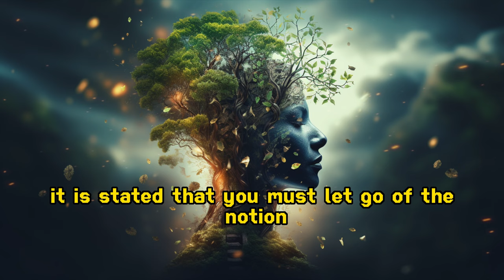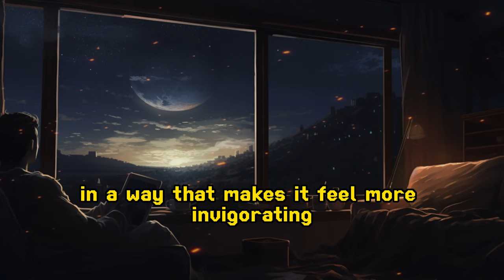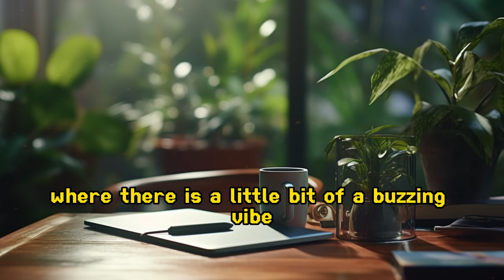How to Stay Focused While Studying - Tips & Tricks from a Lecturer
These days, it's very typical to have trouble focusing, especially if you're a student. Getting work done might be challenging because there are so many possible distractions. I break down some of my go-to, research-backed study-focus strategies in this video.

Chapters:
0:00 what study says
0:27 table of contents
0:42 change your mindset
1:56 pomodoro technique
2:53 environment
3:37 the human component